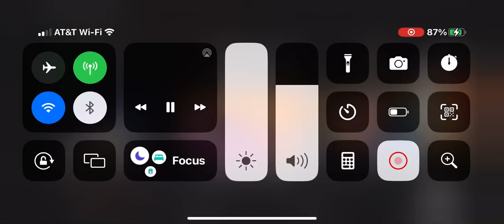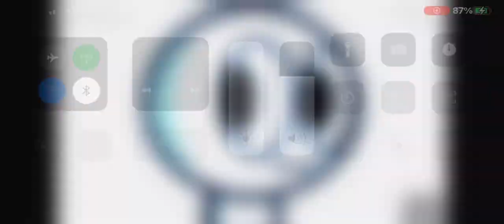May 20, 2023